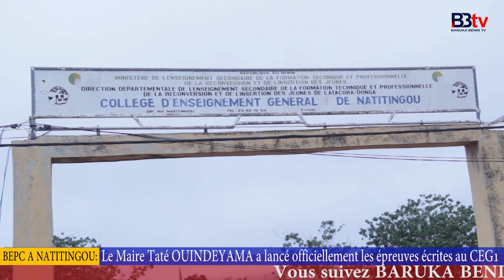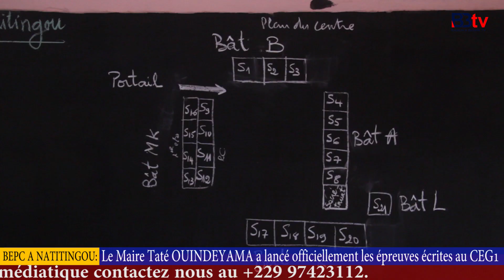NATITINGOU/LANCEMENT DE L'EXAMEN DU BEPC SESSION DE JUIN 2023 PAR LE MAIRE